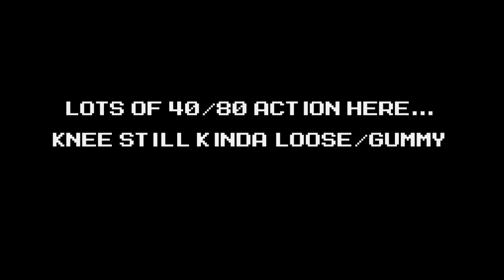Ransom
Little things coming together...knee almost back.  Feeling more speed...three more Games this season, the North vs. South!!!